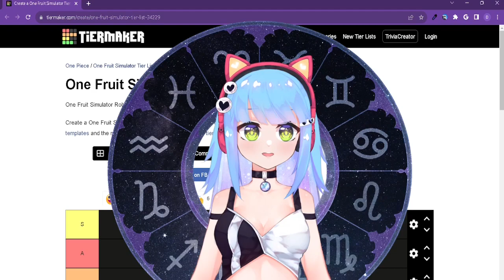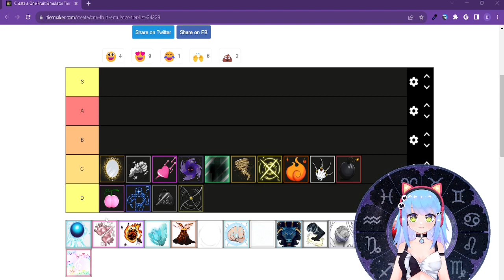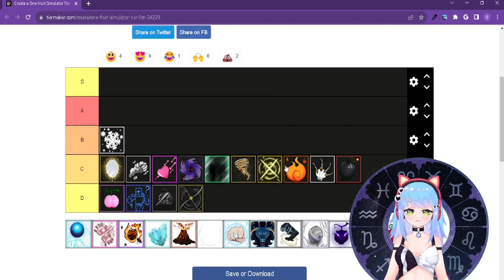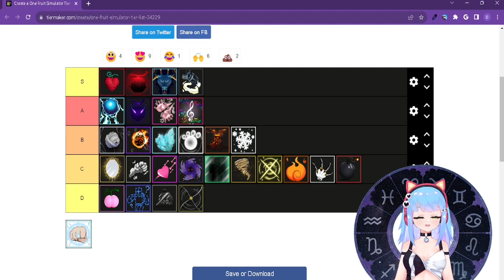PVE Tierlist | One Fruit Simulator | Roblox | Operation Fruit update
In this video i am ranking all fruits in One Fruit Simulator game